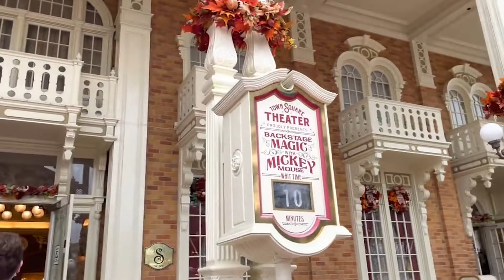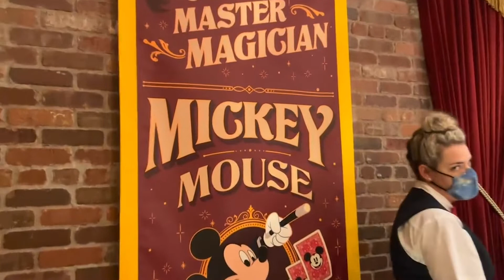Últimas notícias da Disney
Mais um The Morning Disney News com as últimas notícias da Disney para você!
5 novidades quentinhas vidas diretamente do mundo mágico de Walt Disney.

Fontes:

(WDWNT)